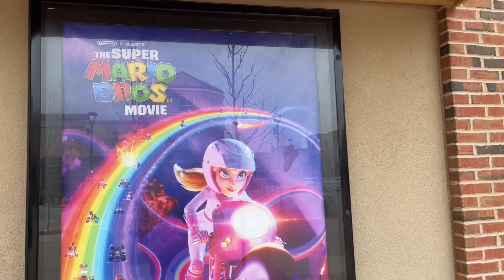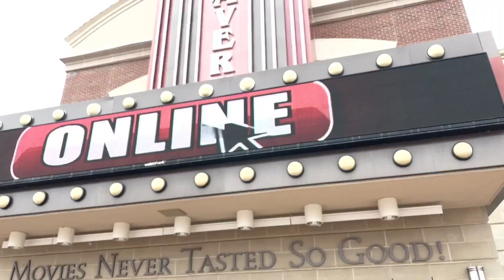We Saw The Super Mario Bros Movie & We Will You What We Thought | Movie Review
Shawn and I went to see the new Super Mario Bros Movie and we loved it!